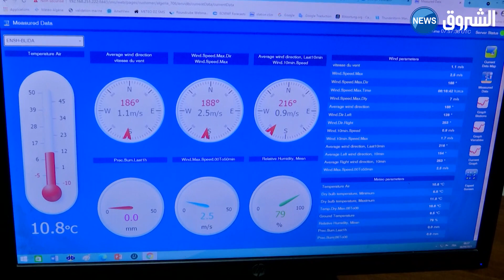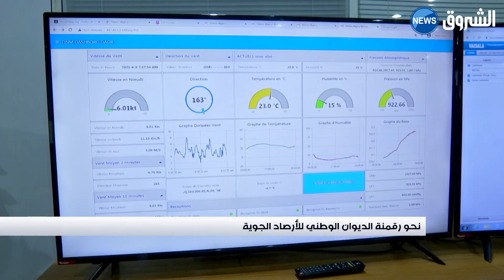نحو رقمنة الديوان الوطني للأرصاد الجوية